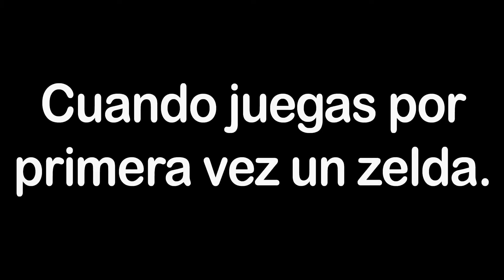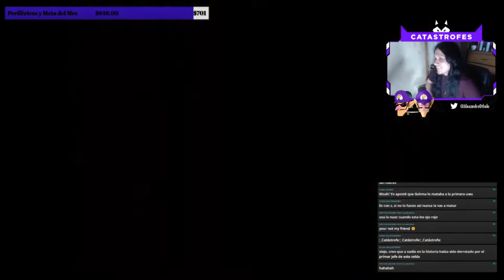Cuando Juegas por Primera vez The Legend of Zelda: Ocarina of Time